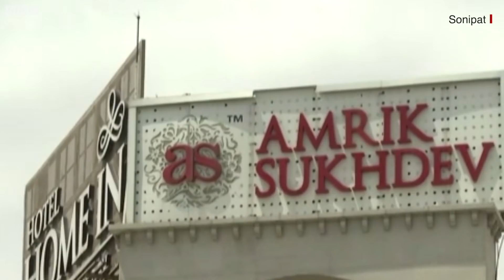Coronavirus India Update : Sonipat के Murthal में एक ढाबे में मिले Corona के 65 मामले (BBC HINDI)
सोनीपत के मुरथल में एक मशहूर ढाबे के 65 लोगों को कोरोना वायरस हो गया है. दिल्ली में रहने वाले लोग अक्सर यहां खाने-पीने जाते हैं. इसके अलावा दूसरे शहरों में जाने वाले लोग भी यहां रुका करते थे. अमरीक सुखदेव में कोरोना के मामलों ने टेंशन बढ़ा दी है.